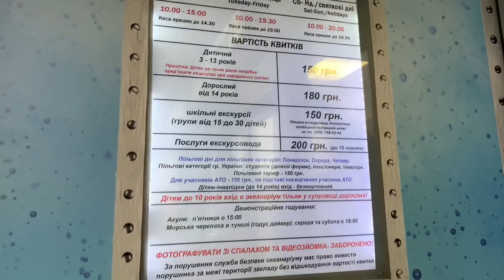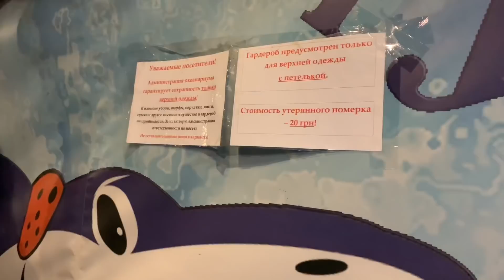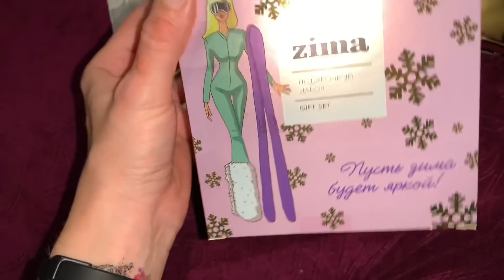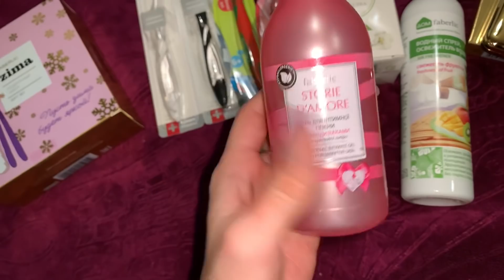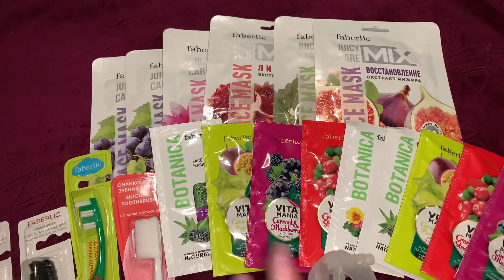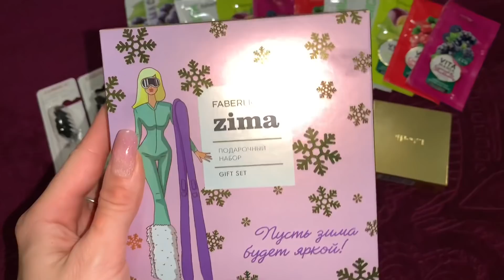Вау,ух ты,класс,Ого себе | Океанариум| Тулумба| Новинки Faberlic